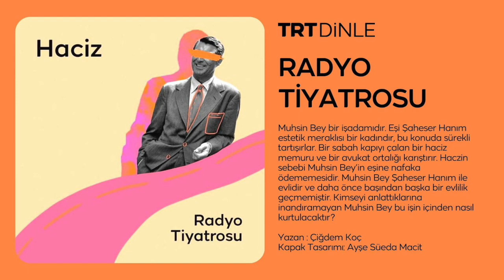Ayşen Gruda'nın da Yer Aldığı Radyo Tiyatrosu: Haciz | Komedi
Muhsin Bey bir iş adamıdır. Eşi Şaheser Hanım estetik meraklısı bir kadındır, bu konuda sürekli tartışırlar. Bir sabah kapıyı çalan bir haciz memuru ve bir avukat ortalığı karıştırır. Haczin sebebi Muhsin Bey’in eşine nafaka ödememesidir. Muhsin Bey Şaheser Hanım ile evlidir ve daha önce başından başka bir evlilik geçmemiştir. Kimseyi anlattıklarına inandıramayan Muhsin Bey bu işin içinden nasıl kurtulacaktır?

Çiğdem Koç Kapak’ın kaleme aldığı radyo tiyatrosu “Haciz” sizlerle.
Yüzlerce farklı "Radyo Tiyatrosu" ve "Arkası Yarın" eserini dinlemek için TRT Dinle'yi ziyaret edebilirsin!

Milyonlarca müzik, şarkı, sesli kitap, radyo tiyatrosu ve podcast her an her yerde seninle, TRT Dinle’de. Sevdiğin radyo tiyatrolarını, sesli kitapları ve podcastleri dinlemek için internete bağlı olman gerekmiyor. Bölümleri indir, istediğin zaman dinle!

Şimdi indir ve ’TRT Dinle’meye başla!